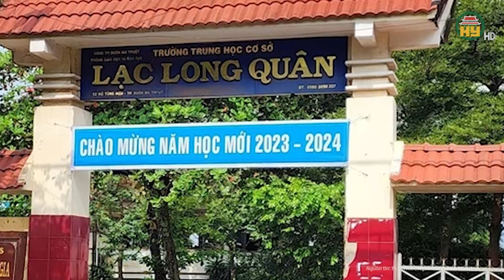Khó hiểu học sinh lớp 9 chỉ có học bạ lớp 6 không được xét tốt nghiệp: Đắk Lắk loay hoay giải quyết?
Tin tức 24h mới nhất | Khó hiểu học sinh lớp 9 chỉ có học bạ lớp 6 không được xét tốt nghiệp: Đắk Lắk loay hoay giải quyết?
Một lãnh đạo Sở GD&ĐT tỉnh Đắk Lắk ngày 16/3 cho biết: "Sau khi tiếp nhận văn bản chỉ đạo của Bộ GD&ĐT, sở đã làm việc với UBND TP Buôn Ma Thuột, Phòng GD&ĐT thành phố và Trường THCS Lạc Long Quân. Hiện nay, Phòng GD&ĐT vẫn chưa báo cáo kết quả giải quyết. Thời gian qua, sở luôn quan tâm vấn đề này nhưng đây là vụ việc chưa có tiền lệ nên hiện vẫn chưa được giải quyết dứt điểm".
Địa chỉ: 164 Nguyễn Văn Linh, thành phố Hưng Yên, tỉnh Hưng Yên
Tiktok: Truyền hình Hưng Yên
Facebook: Đài Phát thanh và Truyền hình Hưng Yên
Zalo: Đài PTTH Hưng Yên